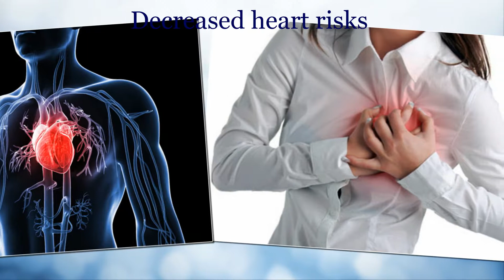use of quiting smoking for decreased heart risks,thin bloodstream,sharp hearing,better eye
The steps as described:
Advantages of Stopping Smoking.

Decreased heart risks.
Smoking may be the leading reason for cardiac arrest and cardiovascular disease.
Quite a few these heart risks could be reversed by simply stopping smoking.
Quitting can decrease your bloodstream pressure and heartbeat quickly.
Your chance of cardiac arrest declines within 24 hrs.

Thin bloodstream.
Whenever you stop smoking
 your bloodstream will end up thinner and less inclined to form harmful thrombus.
Your heart can also get less try to do
 since it can slowly move the bloodstream around the body easier.
Better eye.
Stopping smoking will enhance your night eye which help preserve your general eye by stopping the harm that smoking gives your eye.

Suggestions are welcome, please post messages below comment section if any doubts. Love you all